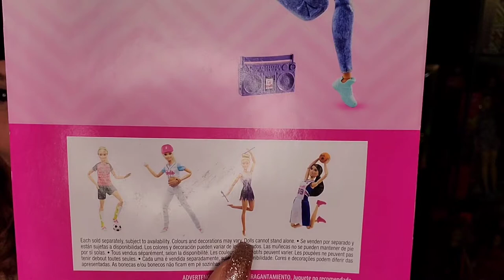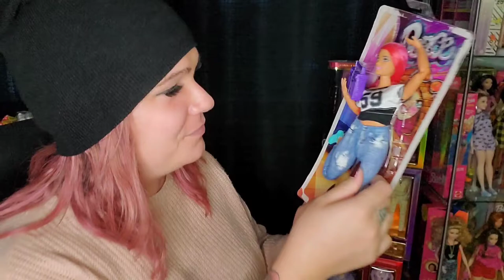SashaNel - Barbie You can be everything